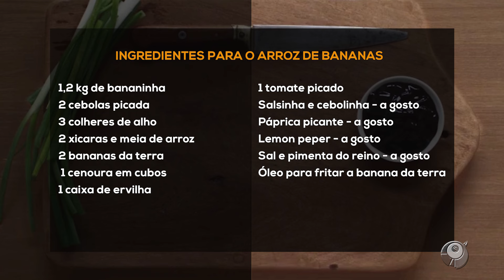ARROZ COM BANANAS